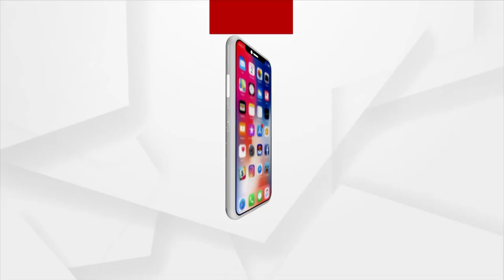ମନ୍ଦିରରୁ ଅନବରତ ବାହାରୁଛି ଖଟାପାଣି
ଗଞ୍ଜାମ ଜିଲ୍ଲା ବୁଗୁଡା ଅଞ୍ଚଳର ଭାମଶିଆଳି ଗାଁର ବାବା ଲୋକନାଥଙ୍କ ମହିମା । ମନ୍ଦିରରୁ ଅନବରତ ବାହାରୁଛି ଖଟାପାଣି । ଏହା ଶୁଣିଲା ପରେ ନିଶ୍ଚୟ ଆପଣ ମାନଙ୍କୁ ଆଶ୍ଚର୍ଯ୍ୟ ଲାଗିପାରେ କିନ୍ତୁ କଥାଟି ସତ ।